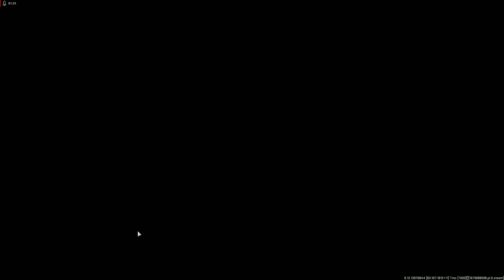Call of Duty: Modern Warfare II - Gameplay Deutsch #88 | Multiplayer - 4K